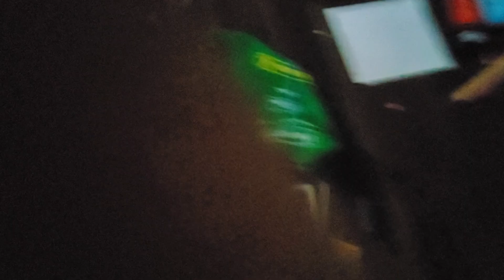garten of among us X | OUT NOW !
This one piece is back on sale for an a few years ago I think we can go work out